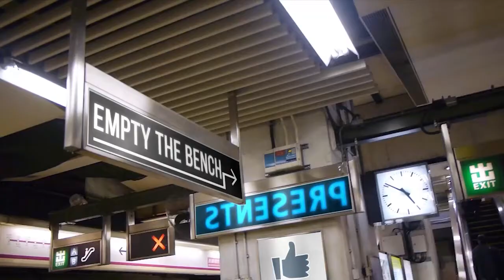The Hirsh Show: Phil Moore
This week, Hirsh speaks with TV personality/producer Phil Moore.

Phil is best known as the host of "Nick Arcade" and "You're On" on Nickelodeon and has appeared on countless Nick programs such as
"Figure It Out" and "All That".

Phil talks with Hirsh about his start in the entertainment business as a stand-up comic and an audience warm-up host and how the fans are the reason why "Nick Arcade" became such a cultural hit.

Follow "The Hirsh Show" on Facebook, Twitter & Instagram